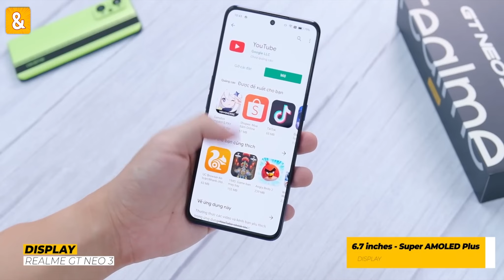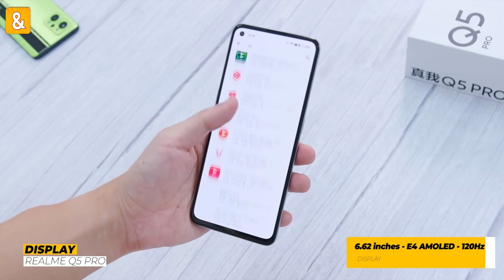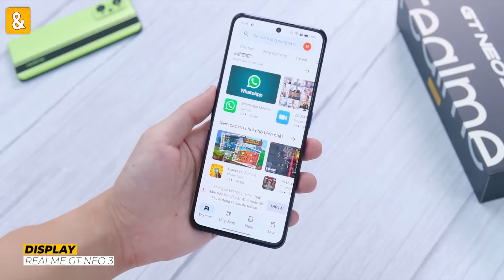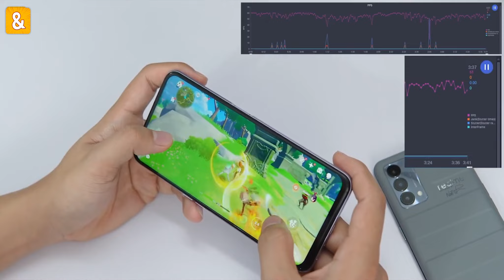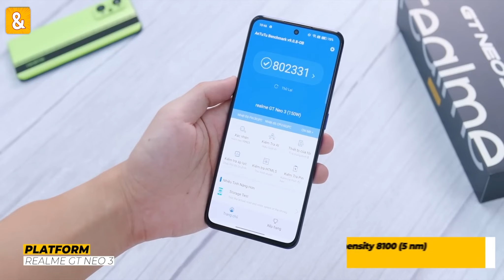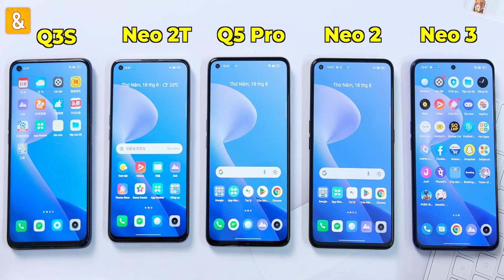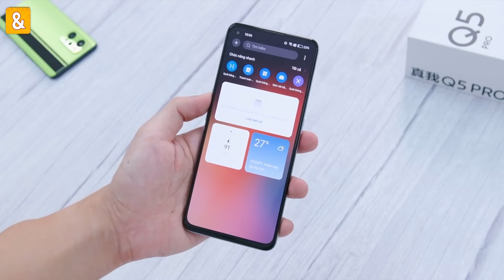Toàn cảnh điện thoại Realme TỐT NHẤT 5 - 6- 7 - 8 TRIỆU!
Đúng là những điện thoại tầm trung của Realme không làm anh em ta thất vọng. Ngoài nhược điểm đa nhiệm chưa được tốt ra, đây sẽ là những điện thoại tầm trung mức giá 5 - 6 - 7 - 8 triệu đáng mua nhất của Realme mà anh em không thể bỏ lỡ.
Đó là những chiếc máy nào?

0:00 Mở đầu
1:07 Thiết kế
2:56 Màn hình
4:22 Hiệu năng
6:14 Camera
8:22 Loa + Pin
9:24 Tổng kết